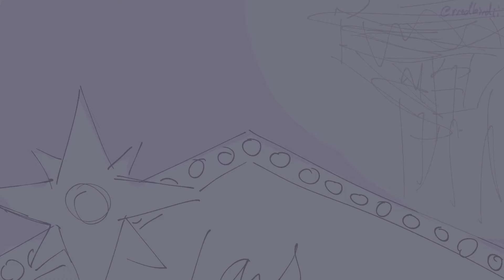quackity trains slime || dream smp storyboard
im gonna make 8 short videos of slime and quackity and all the lessons that quackity taught him. i pray i dont lose motivation but this is more of a personal project im gonna be working on to just improve some of my skills!!

credits to quackity for the audio + lore [7 or so minutes in i think]
[its literally amazing please make sure to check it out if u hjavent already]

program- clip studio paint [first time trying out the animation feature actually ahah]

oh also for social media i should be @rredbirdii on all media platforms!! [altho i only really use twitter n tumblr tho lol